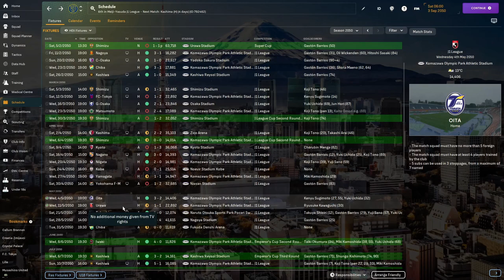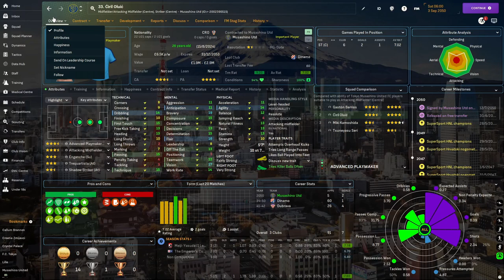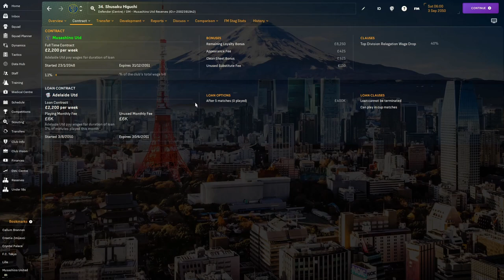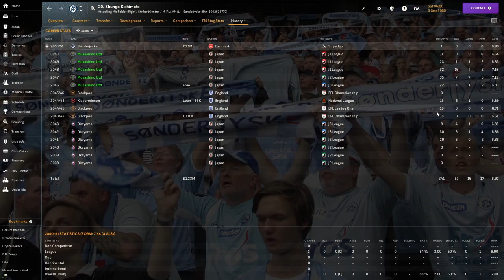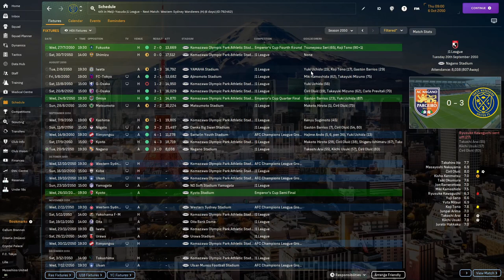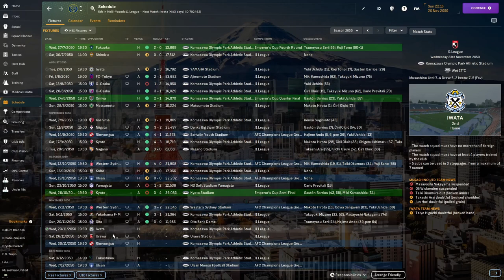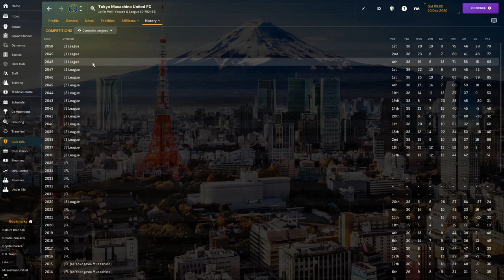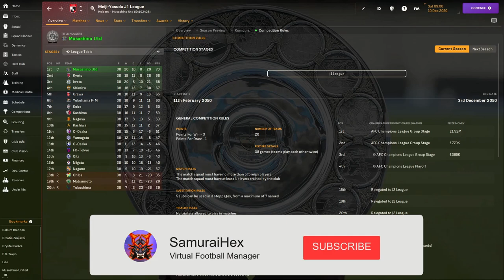We DIDN'T Deserve This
We go again for the new season after narrowly missing out on last season's title. Can we continue overachieving and go one better? Or will we finally stop progressing and finish mid-table? And what's this about us not deserving something?!